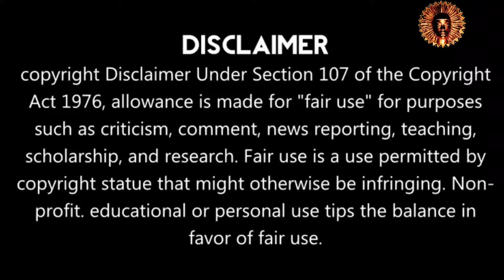Sinead O'connor - WAR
This Song is inspired by H.I.M.  Haile Selassie's address to the United Nations, 1963 and originally sung by Bob Marley